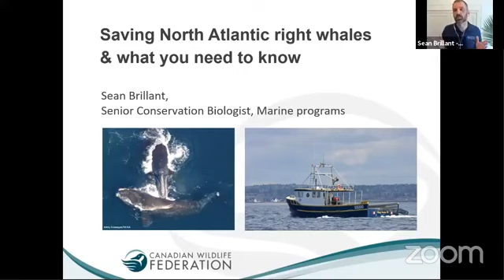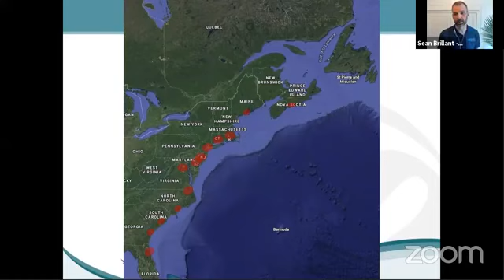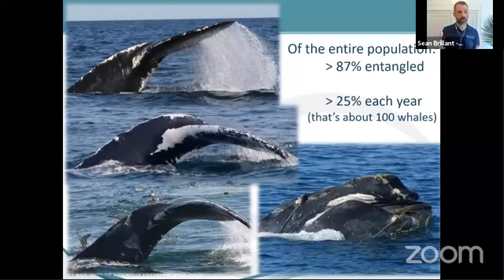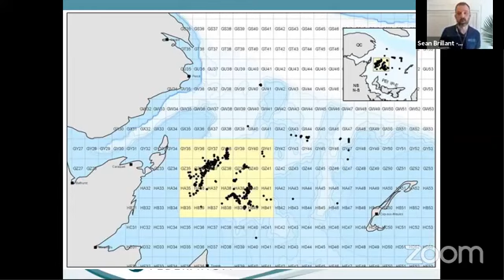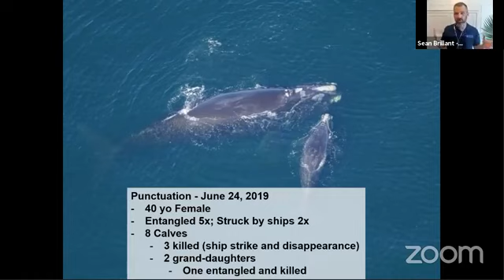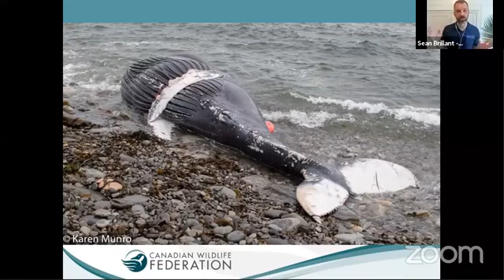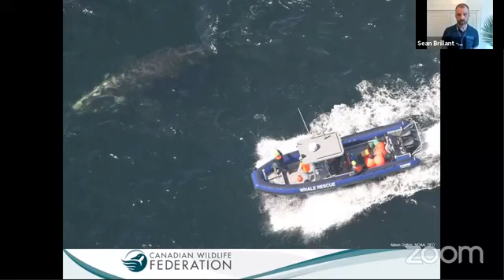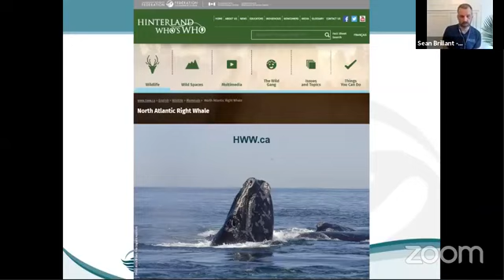Saving North Atlantic right whales - Q&A with right whale expert Sean Brillant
The Ocean Tracking Network & Canadian Wildlife Federation present: saving North Atlantic right whales - a talk and Q&A with senior conservation biologist Sean Brillant.

The North Atlantic right whales is one of the most endangered whales in the world. This webinar reveals how we can work together to ensure a future for this iconic and critically endangered species.

The talk explores:

· The history and current status of North Atlantic right whales
· Migrations, life cycles, and habitat
· The technology of conservation: deploying ocean-going robots to listen for whales
· Major threats to right whale reproduction and survival

This event is the first in a summer series all about the North Atlantic right whale. To catch our next event, follow Ocean Tracking Network on Facebook